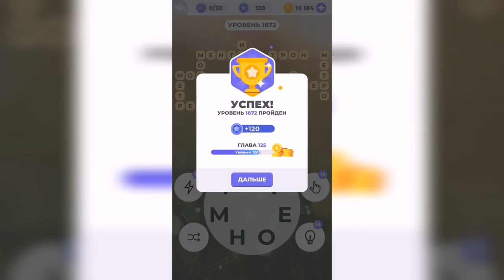Линия слова / Дары природы / Уровень 1872